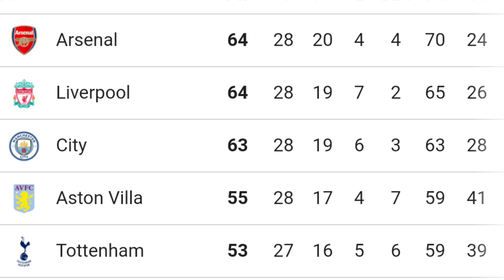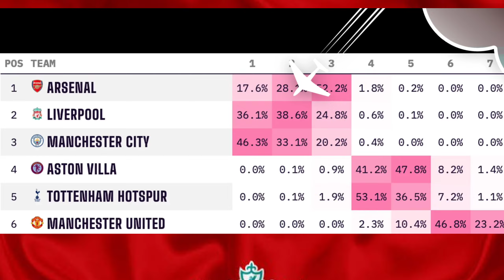Opta predicts Premier League winner after Liverpool 1-1 Man City